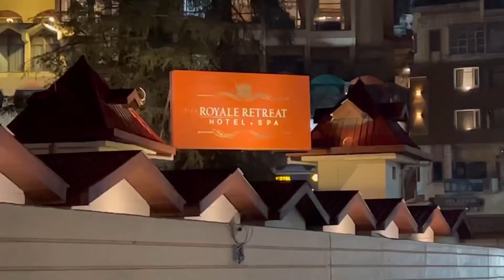Shimla me Khatron Ke Khiladi😱😵‍💫 || Near Death Experience 🫣|| Mahi Kapoor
Mahi Kapoor